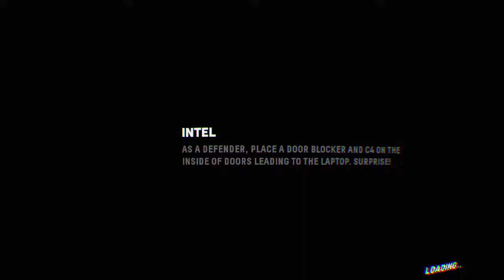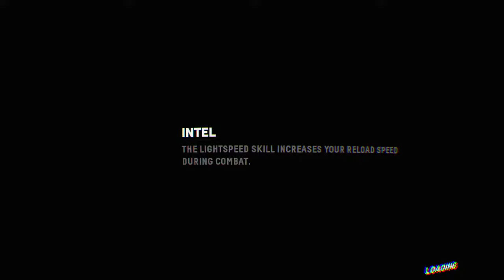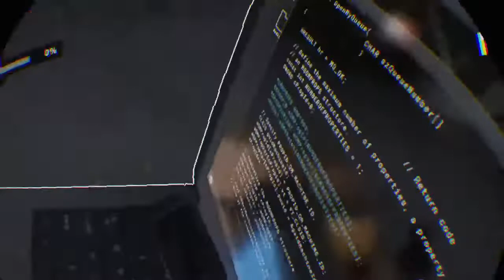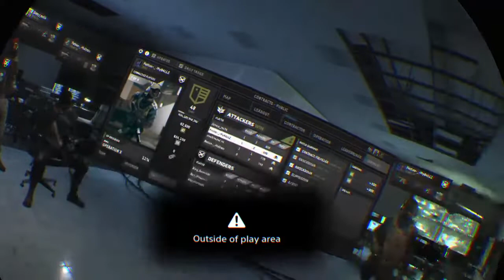Patton-_-MyB4LLZ's Firewall fun times